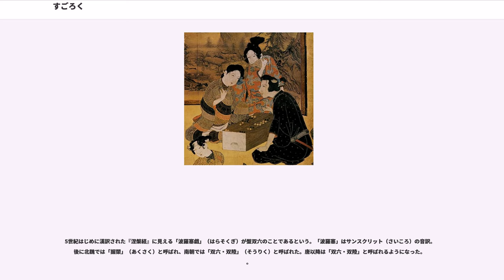すごろく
すごろく（雙六・双六）とは、サイコロを振って、出た目に従って升目にある駒を進めて上がりに近づける盤上遊戯（ボードゲーム）である。

すごろくには二人で対戦する盤双六（ばんすごろく）と複数人が競争して上がりを目指す絵双六（えすごろく）の2種類がある。江戸時代には盤双六と絵双六が共にすごろくと呼ばれていたため、混乱が生じた。盤双六は幕末期に廃れ、現在では、双六と言えばほぼ確実に絵双六を指す。

また、「盤双六」に関しては「バックギャモン」の項目もあわせて参照のこと。

盤双六（ばんすごろく、盤雙六）は二人で遊ぶボードゲームであり、古い形のバックギャモンの一種である。盤上に配置された双方15個の石をどちらが先に全てゴールさせることができるかを競う。片方のプレイヤーは黒い石を、もう一方のプレイヤーは白い石を使う。平安時代は上手が黒とされ、江戸時代には上手が白とされた。

盤双六の起源についてはバックギャモン#歴史を参照。中国にはシルクロードを経由して入ってきた。曹植が盤双六を発明したというのは伝説にすぎない。日本には遅くとも7世紀には中国から伝来した。ただし、江戸時代以降において広く遊ばれた盤双六は中世以後に中国の盤双六を取り入れて改良されたものであると言われている。

盤双六はゲームの進行に際してさいころによる偶然の要素が大きいため賭博に用いられた。『日本書紀』によれば、689年12月に持統天皇によって初めての禁止令が出されている。正倉院宝物中には聖武天皇の遺愛品とされる木画紫檀双六局（もくがしたんのすごろくきょく）が納められている。また平安時代の白河法皇も「双六の簺（盤双六のさいころ）」を天下の三不如意のひとつとして挙げたとされている。平安時代の加賀国の国衙に「雙六別当」と称される取り締まり部署が存在したという説もある。

さらに鎌倉時代の宮廷の実力者西園寺公衡や室町時代の伏見宮貞成親王、戦国時代の山科言継の日記にも盤双六の記録が残されている。

盤双六はかつて上流階級の婦女子のたしなみでもあった。。

盤双六は文化文政時代には衰微していた。第二次世界大戦後、舶来のバックギャモンが遊ばれるようになる。

絵双六（えすごろく、繪雙六）というのは、上記の盤双六の影響を受けて発達した遊戯で、紙に絵を描いてさいころを振って絵の上のマスの中にある駒を進めて上がりを目指すものである。ただし、かなり早い段階で（賭博の道具でもあった）盤双六とは別箇の発展を遂げていった。

ただし、最古のものとされる浄土双六には絵の代わりに仏教の用語や教訓が書かれており、室町時代後期（15世紀後半）には浄土双六が遊ばれていたとされる。なお、その名称や内容から元は浄土宗系統の僧侶によって作られたとも言われ、江戸時代の井原西鶴の作品（『好色一代男』などには）浄土双六がしばしば登場する。文政年間の曲亭馬琴の『耽奇漫録』によれば、当時浄土双六には大きく分けて4種類あったとする。ほぼ同時期に書かれた柳亭種彦の『還魂紙料』には、双六の起源について、
という3つの説を述べ、選仏図説が一番もっともらしいとしている。

江戸時代の元禄年間には、道中双六・野郎双六（芝居双六）などが絵入りの双六が遊ばれるようになり、後期になると勧善懲悪や立身出世などのテーマ性を持ったものや浮世絵師による豪華な双六も出現するようになる。その一方で、春画などを用いたり、賭博性を持たせた双六も存在したため、天保の改革などにおいては禁圧の対象となっている。

明治時代以後は文明開化・富国強兵をテーマにしたものも現れ、次第に国民教化の手段として用いられるようになっていった。また、児童雑誌の付録として欠かせないものとなった。

戦後、遊びの多様化や社会の変化から双六は衰退したと言われている。しかし、今日のボードゲームやテレビゲームの中にさいころ（あるいは代用品としてルーレット）を用いてゲームを進行させる作品が多く存在しており、これらを双六の進化・発展した姿であると考えることもできる。

なお、絵双六そのものは日本独自のものであるが、西洋にもバックギャモンの影響を受けたと見られる、鵞鳥のゲームと呼ばれる双六に近い趣旨のゲームが14世紀頃から行われており、20世紀に入ってこうしたゲームの影響を受けてモノポリーや人生ゲームが発明されることとなった。
さいころを2個振り、双方とも最大値である6のゾロ目がいかに出るかが形勢を左右したゲームであったため、「雙六」あるいは異字体として「双六」という字が当てられるようになった（「雙」・「双」は同じ意味を持つ）という説...